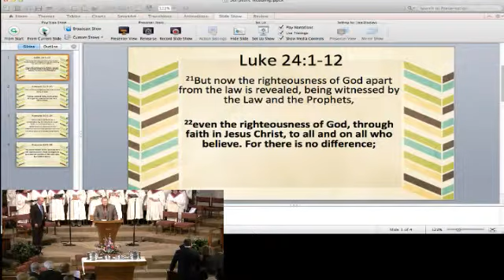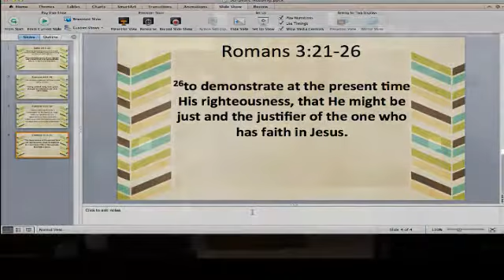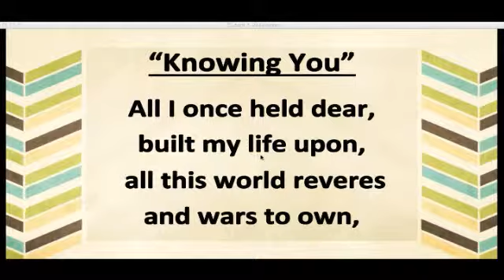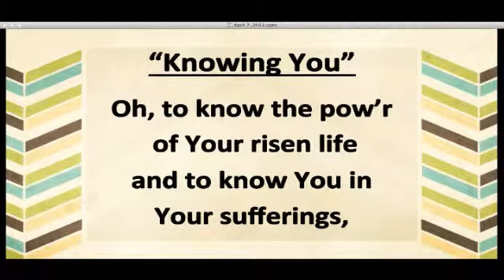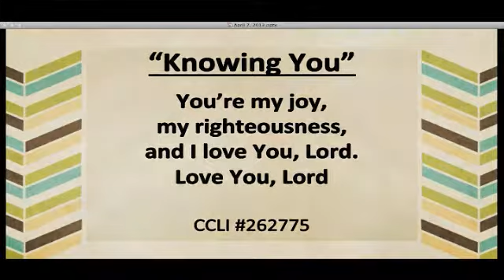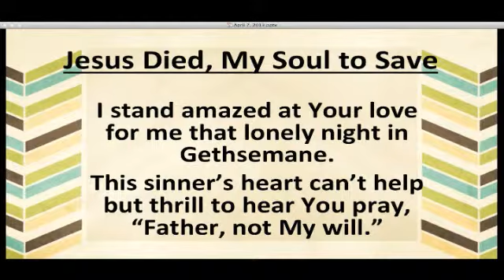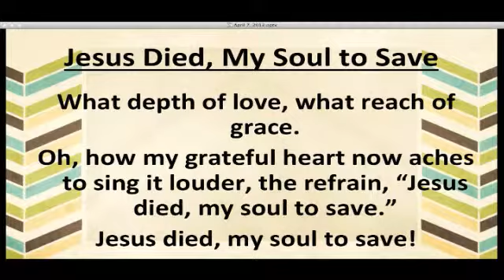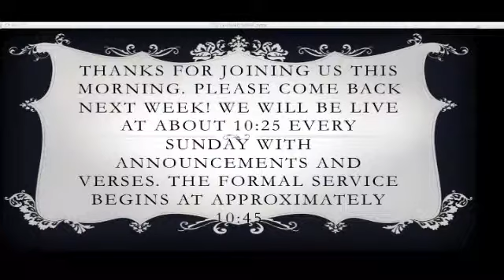4/7 Morning Service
First Baptist Community Church of Los Gatos - Captured Live on Ustream